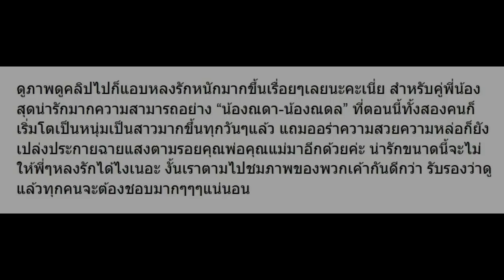10 ภาพ ณดา-ณดล น่ารักมากขึ้นทุกวัน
10 ภาพ ณดา-ณดล น่ารักมากขึ้นทุกวัน